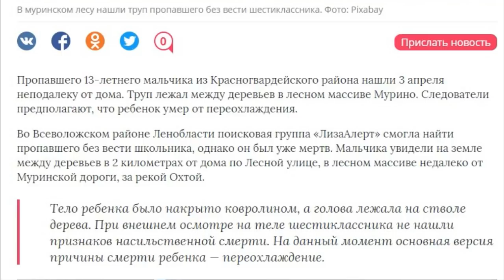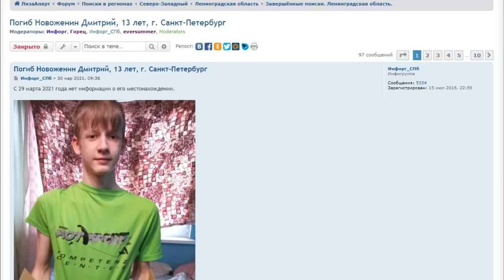Дима Новоженин. Он не мог заблудиться